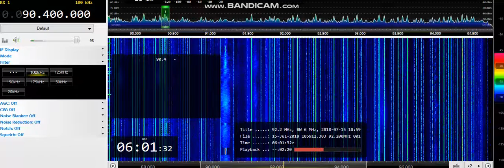(Es) 90.4 Dhaka FM, Dhaka 4131km 06:01 UTC. 15/07/18